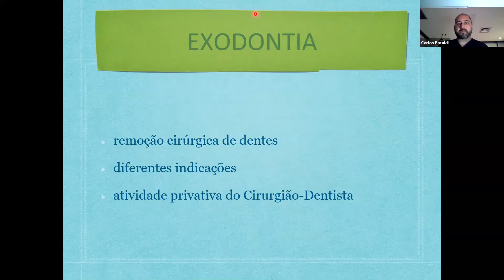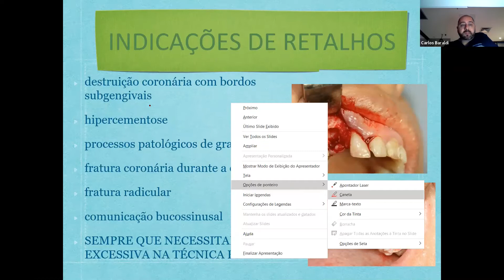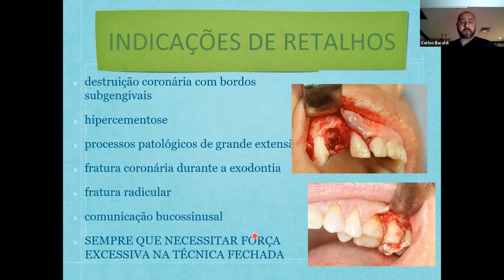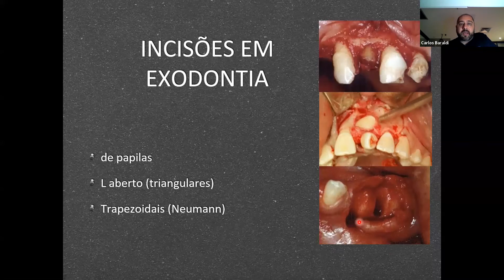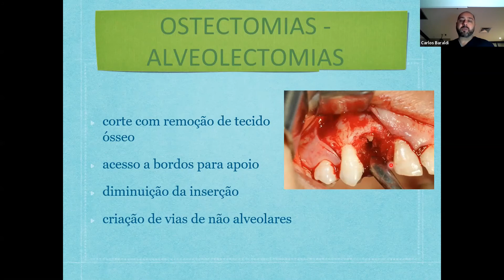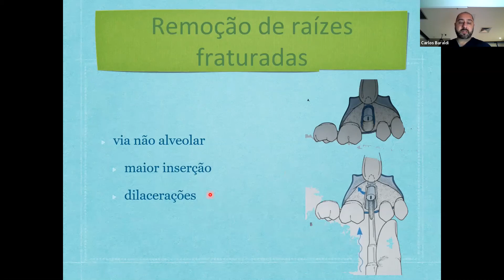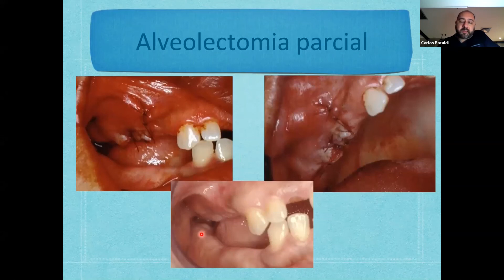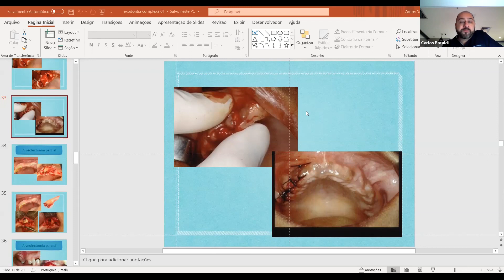Nova versão atualizada: Exodontias a retalho e ostectomias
Aula do curso de Graduação em Odontologia Diurno e Noturno da Faculdade de Odontologia da UFRGS. Introduzindo o tema das exodontias complexas, iniciamos com a realização de retalhos e ostectomias para acesso.